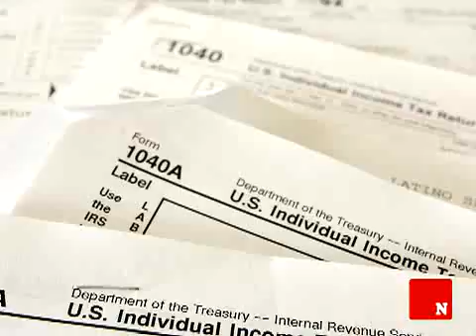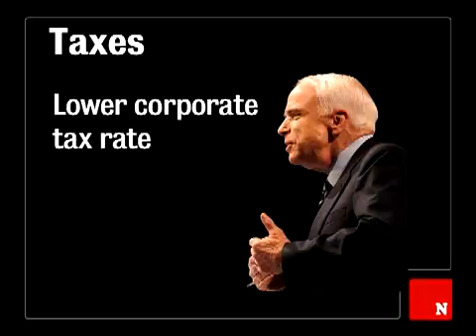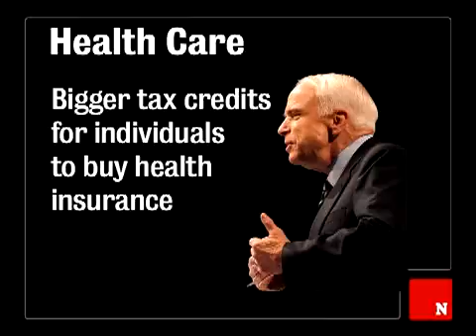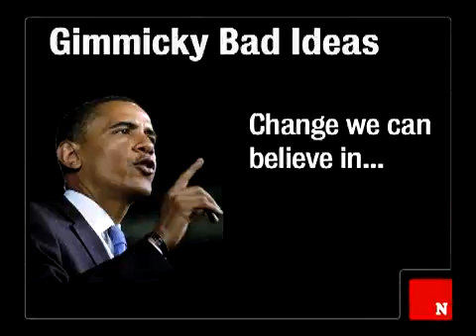Back to the Future?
6/12/08: NEWSWEEK's Daniel Gross breaks down McCain and Obama's economic plans and finds both sides on familiar ground. (Video: Ira Spitzer)